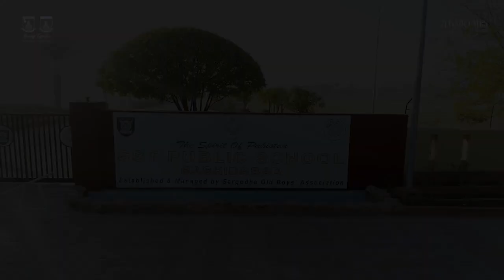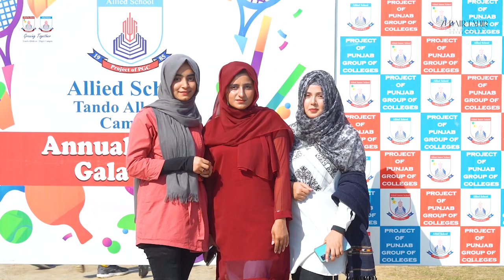Promo Allied Grammar School Tando Allahyar/ Allied Grammar School Digri Campus Sports Gala 2023